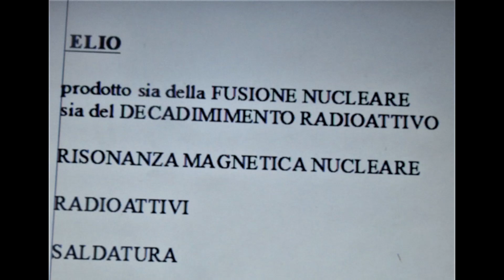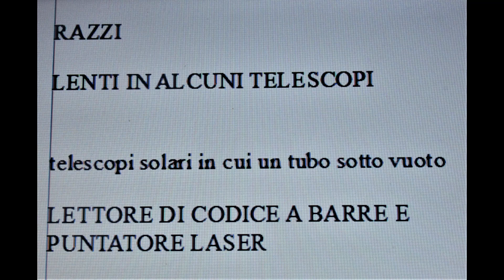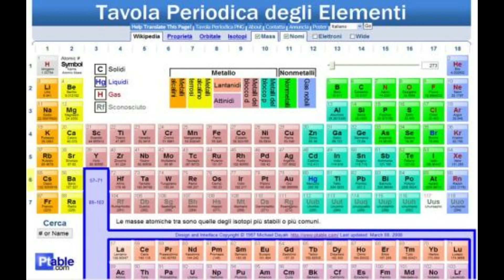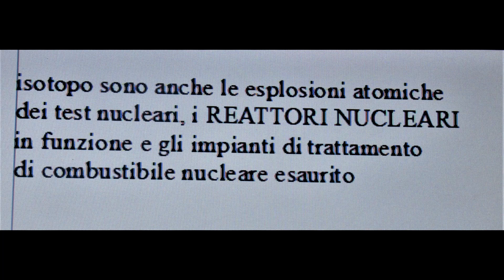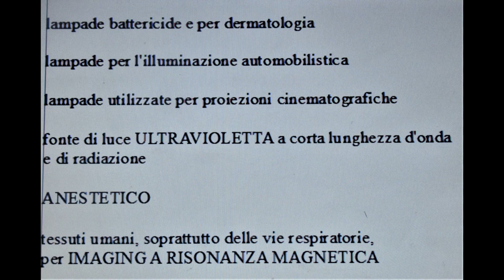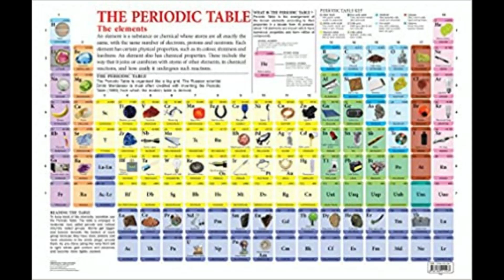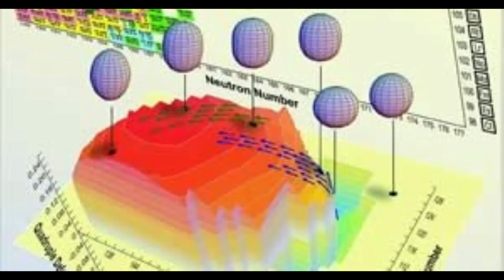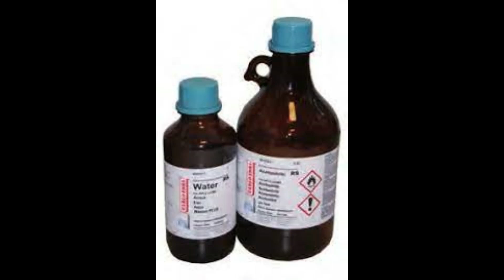"TABELA PERIODICA DEGLI ELEMENTI E BURATTINI" (10) (G. BOLAFFIO) 2023